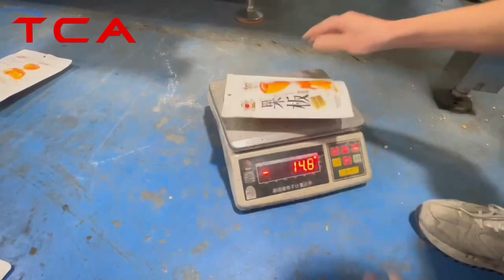MACHINE DE PONDÉRATION ET CONDITIONNEMENT | آلة الوزن و التعبئة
•Pour plus d'informations n'hésitez pas de nous visiter sur :
لمزيد من المعلومات زورونا على :
📍Zone Industrielle Guerouaou GP N°270 Lot 01  ,Guerrouaou ,Blida - ALGERIA

•Et vous pouvez nous contacter par téléphone ou sur WhatsApp aux numéros suivants :
و يمكنكم ان تتصلو بنا مباشرة او عن طريق الواتس آب على الارقام التالية :